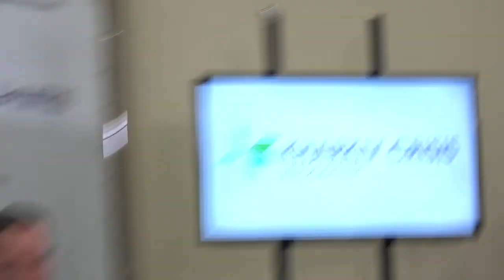29.04.2015, Харьков, брифинг о письме председателю ХОГА Игорю Райнину от общественности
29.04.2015 в 12:00, Харьков, брифинг относительно открытого письма председателю ХОГА Игорю Райнину от общественности

12.00 — брифинг относительно открытого письма председателю ХОГА Игорю Райнину от общественности. Активисты публично обращаются к руководителю области.

Спикеры:
Дмитрий Марцонь — представитель Народного комитета реформ и люстрации
Глеб Тимошенко — сокоординатор ХАКИ, советник председателя ХОГА по внутренней политике и связи с общественными организациями
Анастасия Сурина — гражданский активист,  советник председателя ХОГА по СМИ и связям с общественностью

Уважаемые коллеги! Просим обратить внимание на то, что Харьковский кризисный инфоцентр на сайте civilforum.com.ua будет транслировать стримы пресс-конференций, которые состоятся по адресу: ул. Иванова, 7/9, 1-й этаж (бизнес-центр «Параллель», напротив тыльной стороны ХОГА). Свои вопросы в прямом эфире вы можете задать по скайп nakipelo.tv
Дополнительная информация по телефонам: